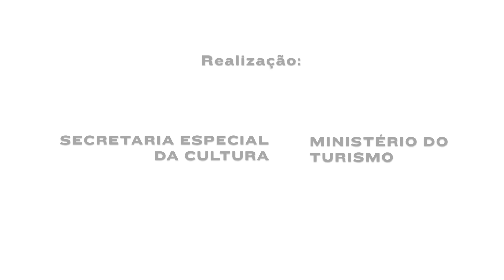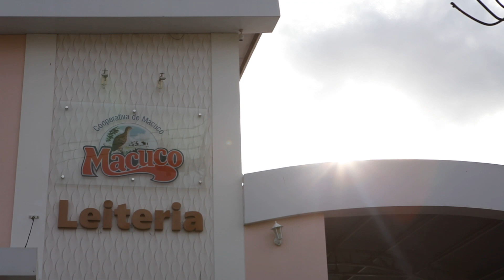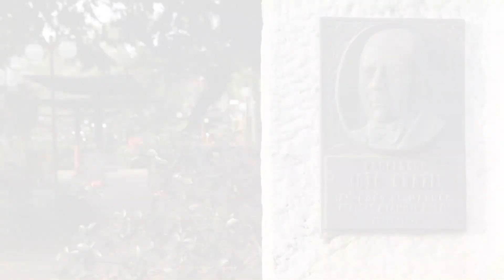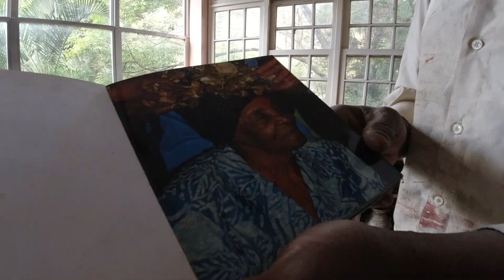Macuco - RJ - 2022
Filme da cidade de Macuco localizado no Estado do Rio de Janeiro, com depoimentos dos moradores sobre a história da cidade e seus costumes para o projeto CINE BRASIL e exibido ao ar livre dentro da programação do projeto com o patrocínio do CIMENTO NACIONAL